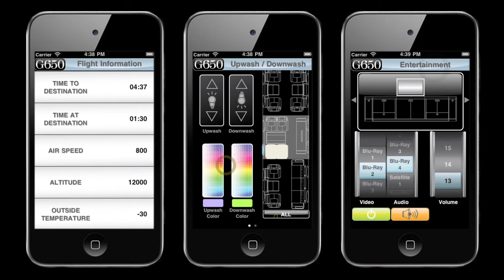G650 1min Newer